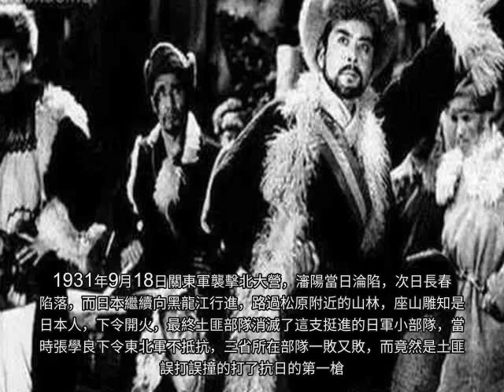傳奇土匪“座山雕”怎麼死的？